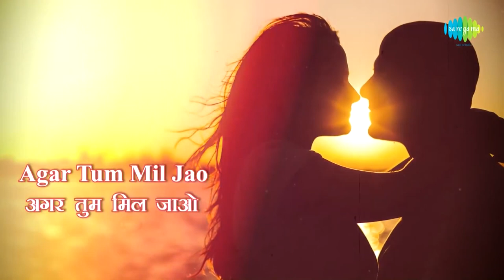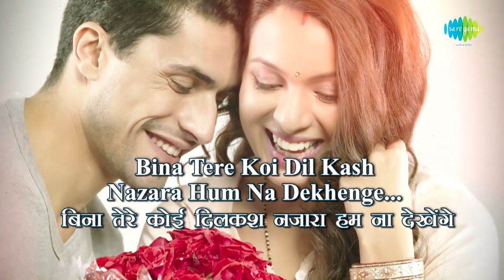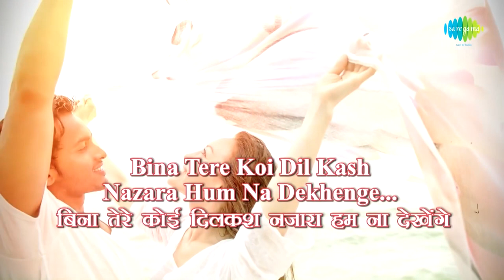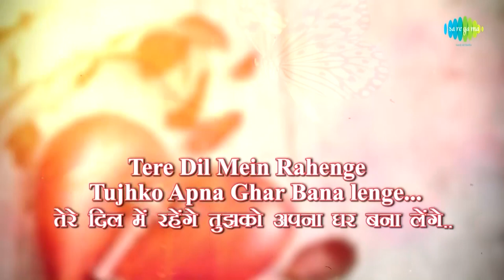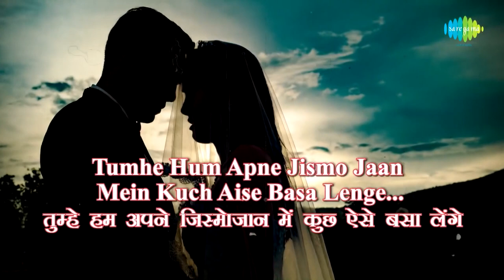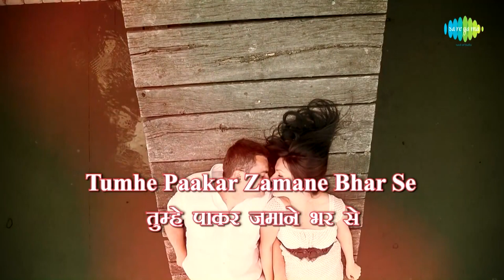The story of Diana & Actaeon | Mythology comes alive | Utkarsh Patel | Saregama podcast